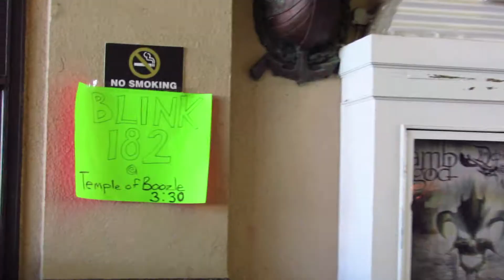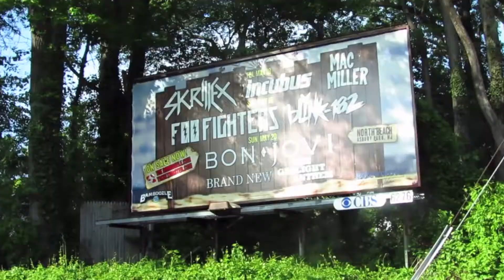Matt Toka - Behind The Scenes at Bamboozle 2012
Full Length Album "Straight to Hell" and limited edition merch available exclusively